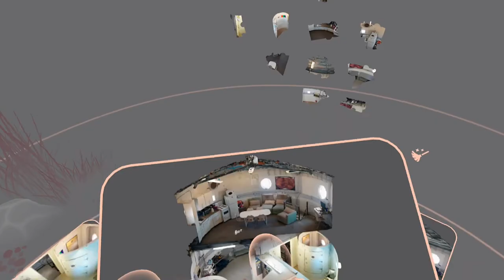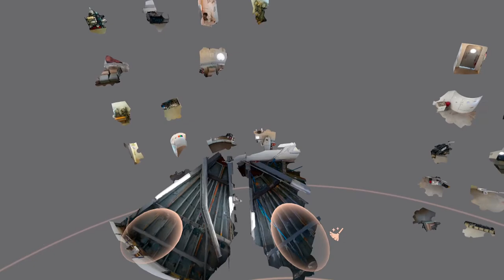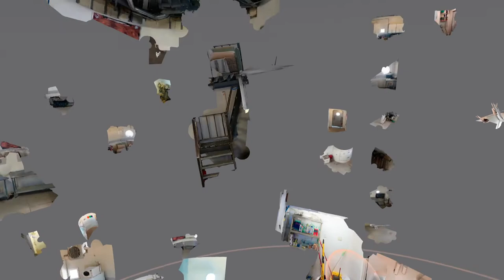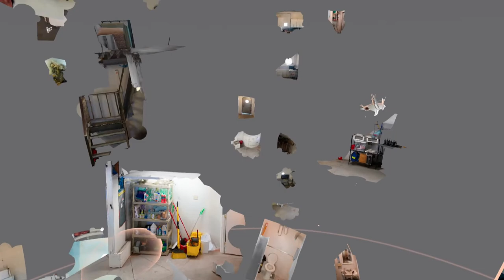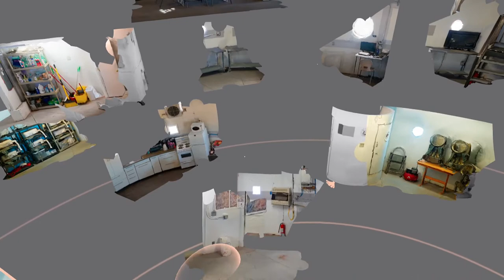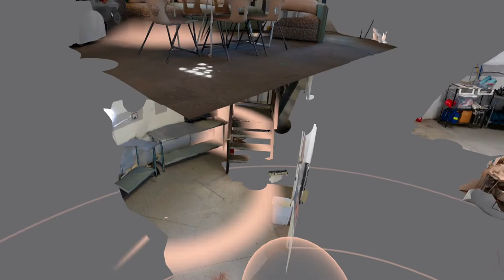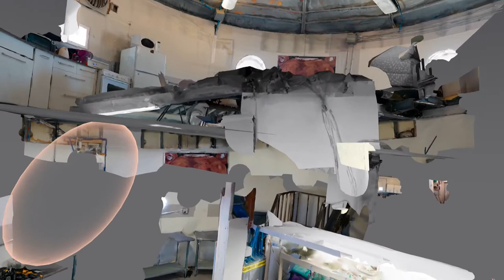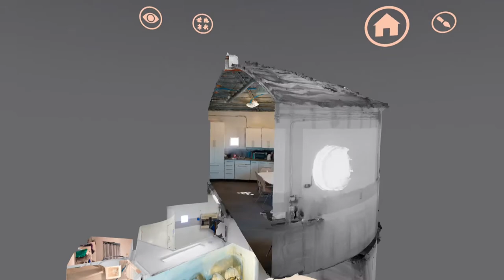Puzzling Places - MDRS Habitat | Oculus Quest 2 Playthrough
Puzzling Places MDRS Habitat 50 Pieces Oculus Quest 2 Playthrough.